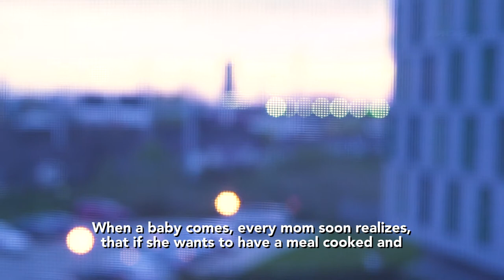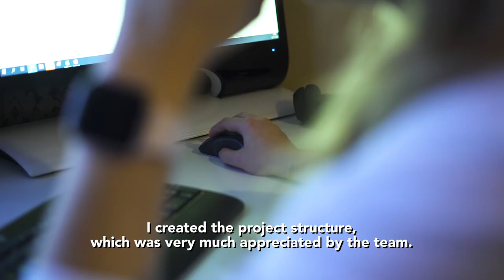DigiWoman Kristina Novakova (ENG sub)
Our program DigiWomen helps women to gain digital skills so they can start new career in IT or hel them to return to their former job position after parental leave.